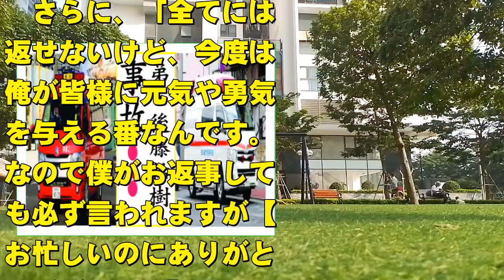弟・後藤祐樹の現在！今現在の様子がヤバすぎる・・・